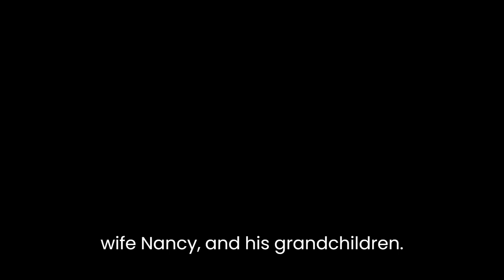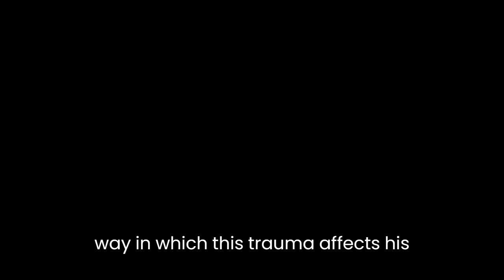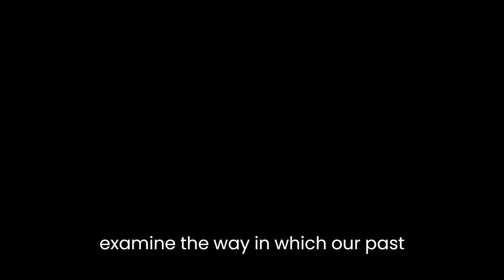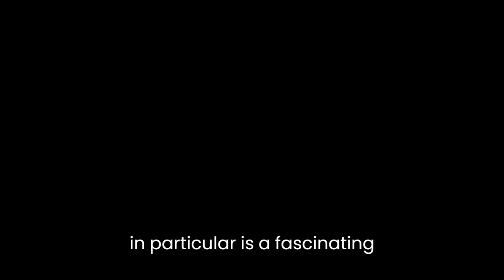"A God In Ruins" By Kate Atkinson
A God in Ruins by Kate Atkinson is a poignant novel that explores the complexities of human nature and the impact of war on individuals and families. The novel is a sequel to Atkinson's previous work, Life After Life, but it can also be read as a standalone novel.The story centers around the life of Teddy Todd, an RAF pilot who served in World War II and survived the horrors of war. The novel follows Teddy's life from his childhood to his old age, exploring his relationships with his family, particularly his daughter Viola, his wife Nancy, and his grandchildren.Atkinson's writing style is intricate and multi-layered, and she weaves together different narratives and perspectives to create a vivid and compelling story. The novel is divided into different sections, each of which explores a different period in Teddy's life, and Atkinson uses a non-linear structure to jump back and forth in time.One of the major themes of the novel is the impact of war on individuals and families. Atkinson portrays the trauma and devastation caused by war through Teddy's experiences as an RAF pilot, and she also examines the way in which this trauma affects his family members. Teddy's daughter Viola, for example, is deeply affected by the loss of her brother and struggles to connect with her father as a result. Similarly, Teddy's wife Nancy suffers from the trauma of her own experiences during the war, and this affects her relationship with Teddy.Atkinson also explores the idea of memory and its role in shaping our lives. Teddy's memories of his experiences during the war are central to the novel, and Atkinson uses these memories to examine the way in which our past experiences continue to shape us in the present. The novel also explores the idea of false memories and the way in which our perceptions of the past can be distorted over time.Another important theme of the novel is the nature of time and the way in which it affects our lives. Atkinson uses a non-linear structure to explore the idea that time is not a linear progression but rather a series of interconnected moments that shape our lives. This is reflected in the novel's title, which suggests that even in a state of ruin, there is still the possibility of something divine or transcendent.The characters in the novel are well-developed and complex, and Atkinson explores their inner lives in detail. Teddy, in particular, is a fascinating character, and Atkinson portrays him as both heroic and flawed. He is a man who has lived through extraordinary experiences, but he is also a man who has made mistakes and has struggled with the challenges of family life.Overall, A God in Ruins is a beautifully written and thought-provoking novel that explores some of the most fundamental questions of human existence. Atkinson's skillful use of language and her intricate plotting make for a compelling read, and the novel's themes of memory, time, and the impact of war are sure to resonate with readers.